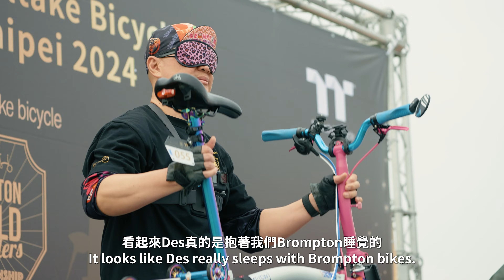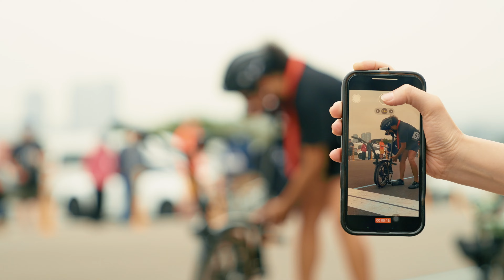Bromptonworldtravellers X Thermaltake Bicycle Riding in Taipei 2024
Bromptonworldtravellers X Thermaltake Bicycle Riding in Taipei 2024 16th March BWTC x TT 小布繞圈賽2024  v2